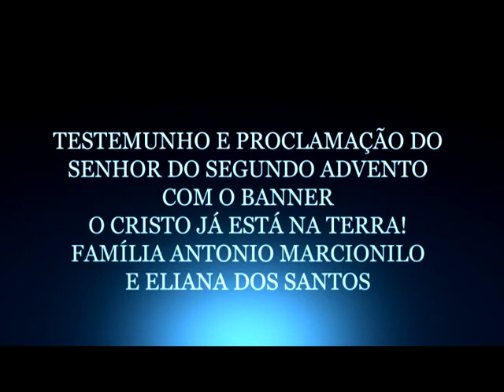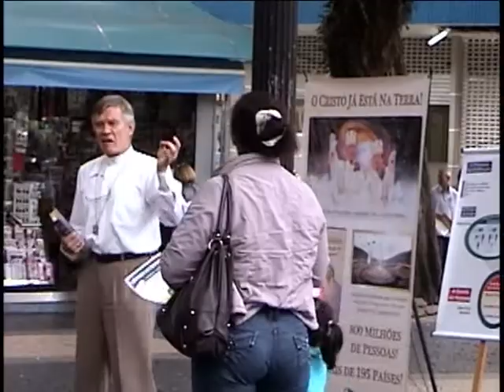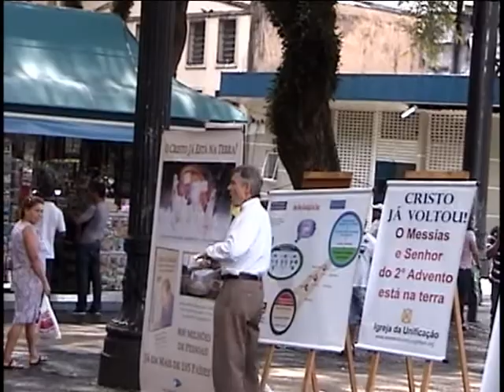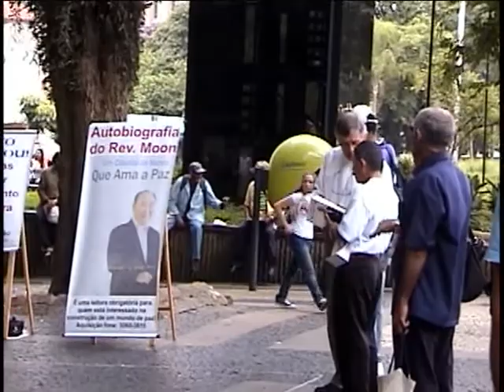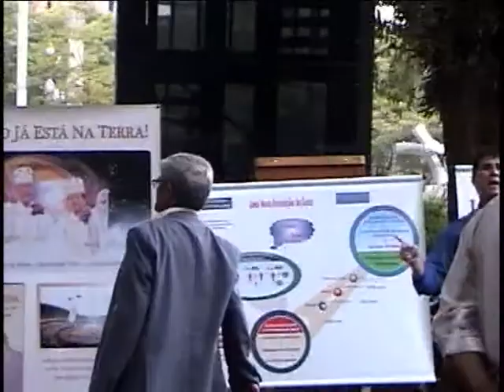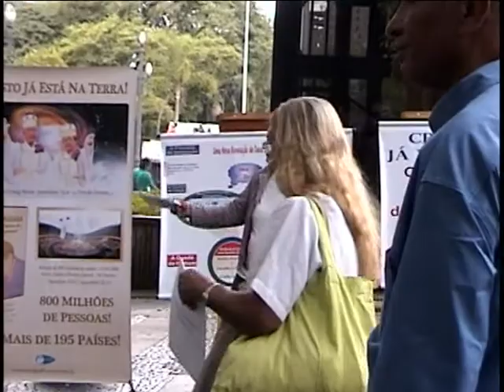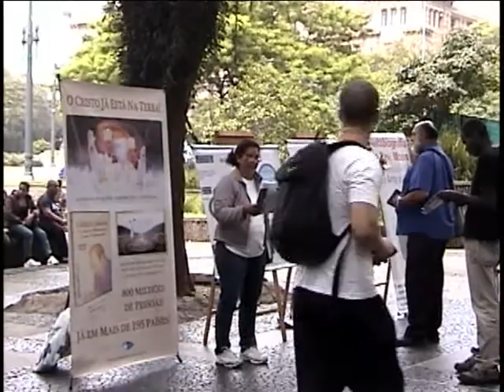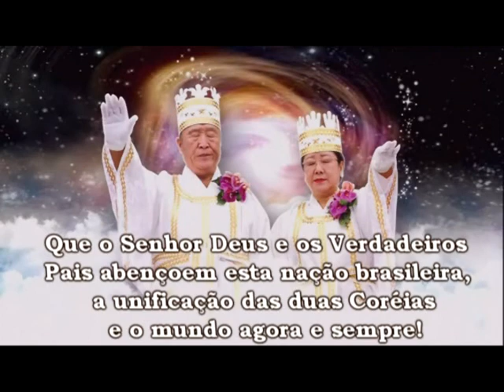Testemunho e Proclamação do Messias - Praça da Sé - 31 de Março de 2012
São + 517 edições de vídeos disponíveis

Se desejar, encaminhe também para seus contatos!

Cordialmente Prof. Kaoro Ossotani